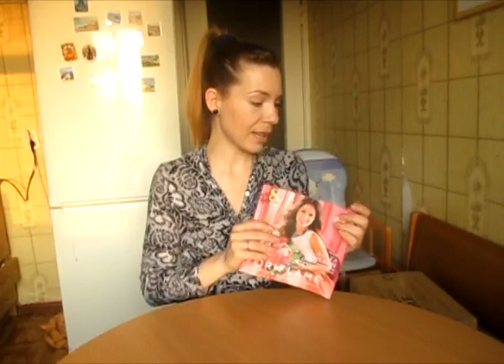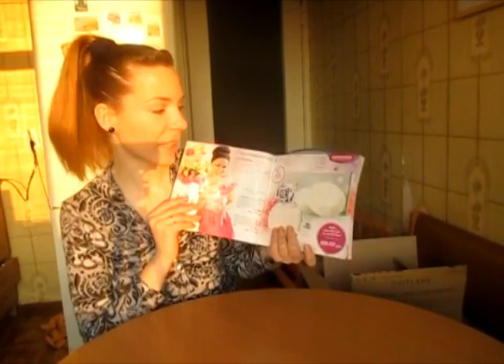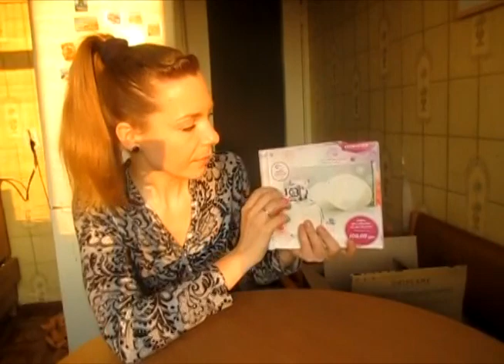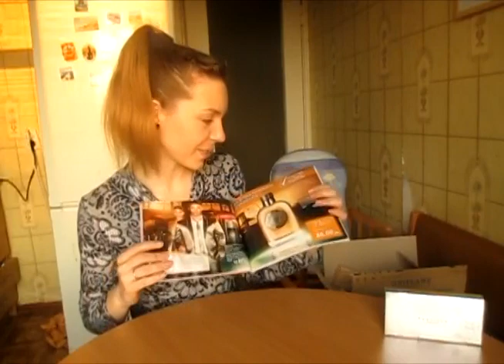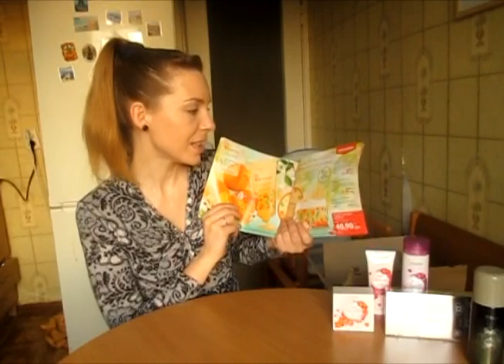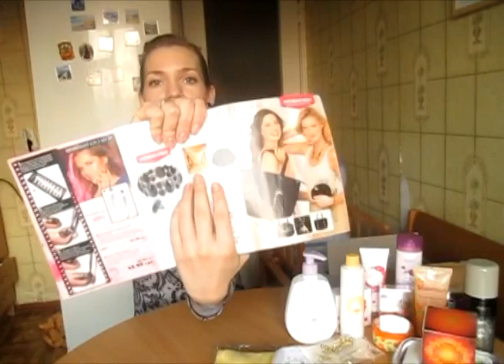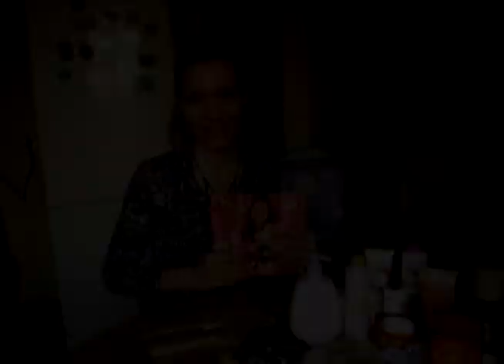Обзор заказа Орифлейм, каталог 3 2014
Продукты из видео:
01:40 Мыло в наборе Precious Moments 30087
03:00 Спрей-дезодорант для тела Flamboyant 30098
04:18 Крем для душа «Фрезия» 30101, Крем для рук «Фрезия» 30102, Мыло «Фрезия» 30103
04:57 Набор для ухода за кожей лица «Абрикос» 109335
06:20 Мочалка-варежка «Забавный жираф» 26301, Детское масло для тела 25283
07:41 Детский шампунь для волос и тела 25282
08:25 Акция
09:08 Туалетная вода Felicity 21673
09:41 Набор «Эколлаген» 30116
11:20 Набор заколок для волос «Сияние золота» 27370
12:40 Ожерелье «Рандеву» 27246
15:06 Браслет «Линнея» 27358, Серьги «Линнея» 27357
16:47 Клатч «Шампань» 27786
19:22 Компактная пудра «Безупречность» - Средний/Темный 22741
20:26 Пробник дневного крема «Эколлаген» 26884